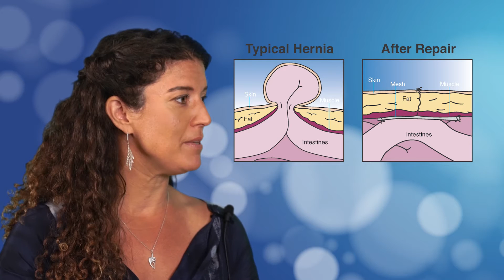Verse with Mya and Dr. Alexandra Mihailovic - Episode 2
What makes someone want to be a surgeon? We got to ask Dr. Alexandra Mihailovic this exact question. She is a trauma surgeon who has visited places all over the world and operated to help many victims of different types of trauma from war to vehicle accidents to health issues.

Hosted by
Mya

Featuring
Alexandra Mihailovic
Surgical Consultants

Guests
Alice

Created, Produced and Directed by
Stylux Studio
Chanone Smith
Terrance Lam

Written by
Joy McCullough-Carranza
Jessica Van der Veen
Gillian Croft

Jennifer Clark